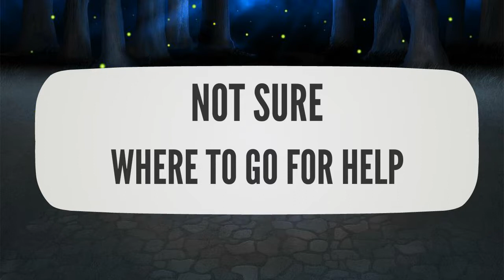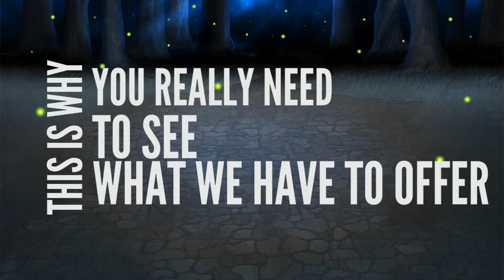ALL YOUR INTERNET MARKETING TOOLS IN ONE PLACE 2018